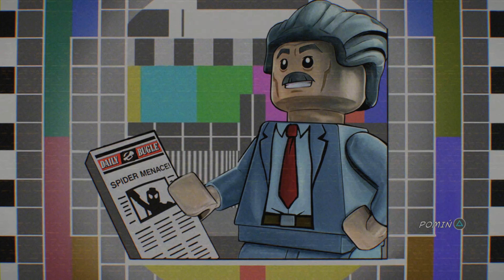Zagrajmy w grę Lego Marvel Super Heroes 2 odc 16 Chyba widziałem kotecka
Witajcie moi drodzy 😇❤️ Zachęcam was do kolejnego odcinka z gry Lego Marvel Super Heroes 2.
Jeśli odcinek wam się spodoba to gorąco zapraszam was do zostawienia jakiegoś znaku po sobie.
Życzę wam miłego dnia bądź wieczoru w zależności kiedy to oglądacie :D